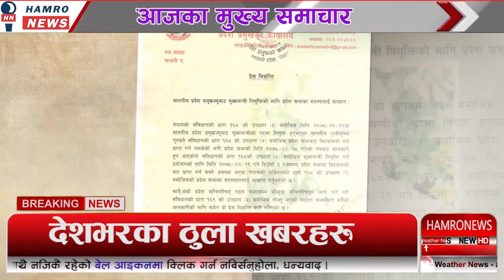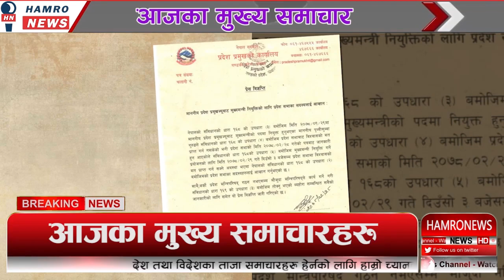HAMRO TODAY NEWS 12 June 2021